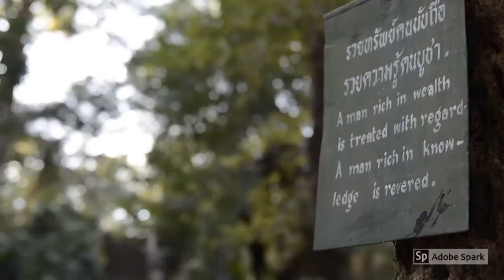Wat Umong, Chiang Mai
It s going to be OK